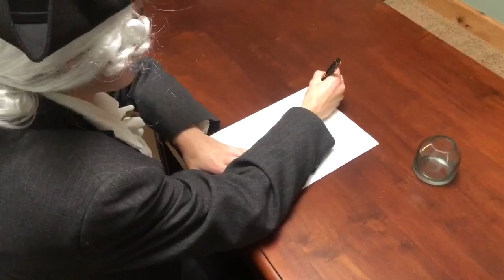GDubbs for Prez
Political campaign commercial from the early American Republic.